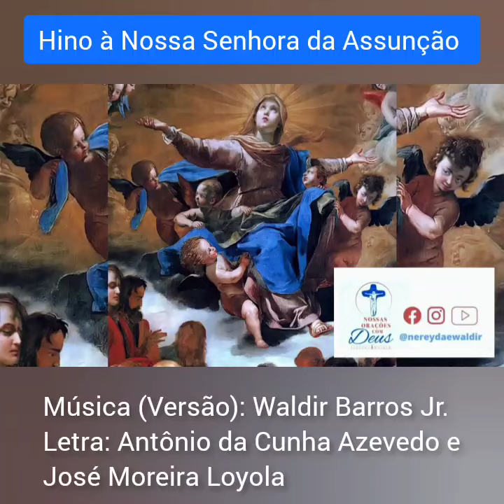HINO A NOSSA SENHORA DA ASSUNÇÃO (Herança de Deus) - Nereyda e Waldir. Proj. Nossas Orações com Deus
HINO A NOSSA SENHORA DA ASSUNÇÃO (HERANÇA DE DEUS)
Música / versão: Waldir “José de Maria” Barros Junior.
Letra: Antonio da Cunha Azevedo e José Moreira Loyola

 C                                             F
Virgem Senhora da Assunção
 G                                   C
Refúgio dos pecadores
Am                                     Dm
Do alto trono em que estais
G            F                         C
Ouvi os nossos clamores!

Vós sois a nossa advogada
Neste vale que habitamos
Mandai-nos do céu as graças
                                           C7
Que humildes suplicamos

F                                   G
Rainha excelsa dos anjos
 Em                 G/B             Am
E do homem escudo forte
Dm                                G
Atendei-nos compassiva
Gm                                C7
Na fatal hora da morte.

F                                     G
Em                 G/B             Am
Dm                               G
Atendei-nos compassiva
F          G                        C